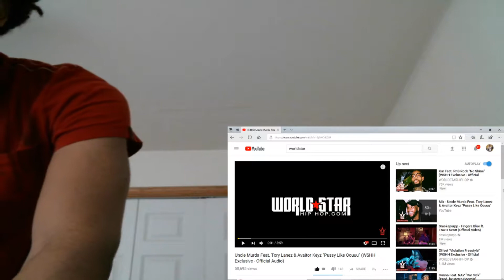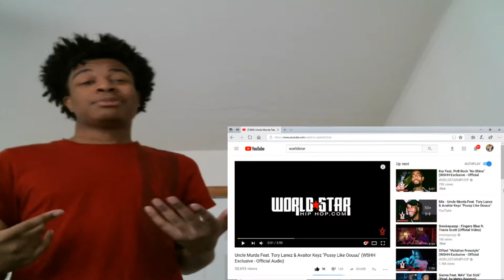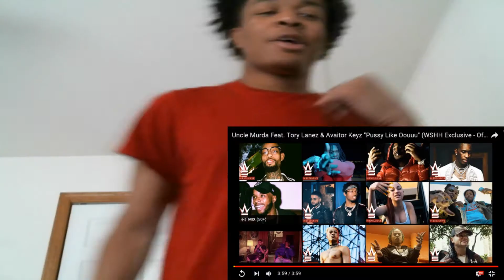Uncle Murda Feat. Tory Lanez & Avaitor Keyz "Pussy Like Oouuu" WSHH Exclusive REACTION!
JesserTheLazer
KSI
SoLLUMINATI
PRETTYBOYFREDO
QJB
HANKDATANK25
DEI AND JOE
DDG
WUAP TV
LOU WAUP
ZAIS
WOLFIERAPSENT
MOREWOLFIE
OPRAH SIDEVERSON
PontiacMadeDDG
PontiacMadeDDG VLOGS
Mega McQueen
Mega Mc VLOG
CASHNASTYGAMING
RICE GUM
PEWDIEPIE
LOGAN PAUL
JAKE PAUL
POUDII
LIL POUDII
PERFECTLAUGHS
KELL
ANNOYING
GEESLICE
Uncle Murda Feat. Tory Lanez & Avaitor Keyz "Pussy Like Oouuu" (WSHH Exclusive - Official Audio)
UNCLE MURDA
TONY LANEZ
AVAITOR KEYZ
TONY LANEZ LUV
WORLDSTARHIPHOP